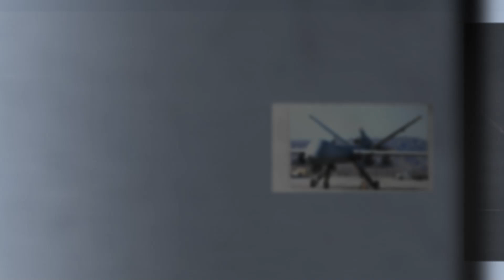All Pakistan Ministries Will Be Fully Automated Within One Month: CEO NITB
Video Description:
The CEO of the National Information Technology Board Pakistan claims that all ministries in Pakistan will be fully automated within one month. He also addresses how e-governance will help the Pakistani economy grow.